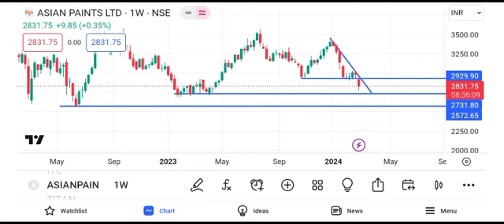asian paints share latest news || asian paints share target